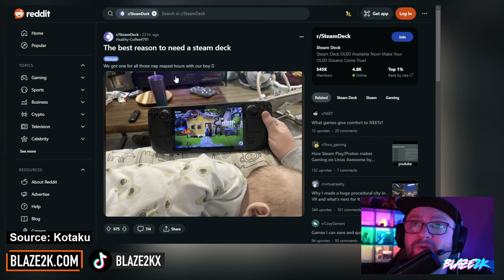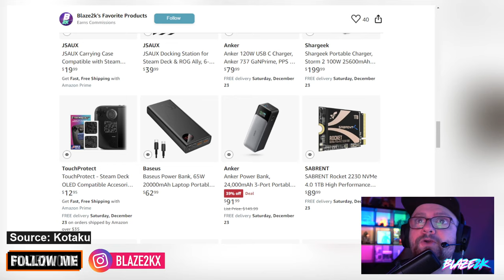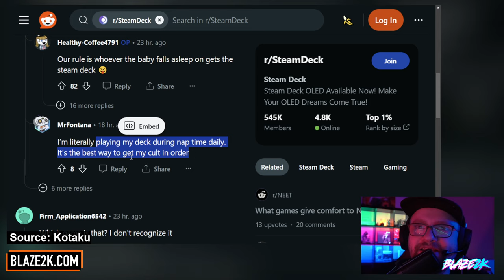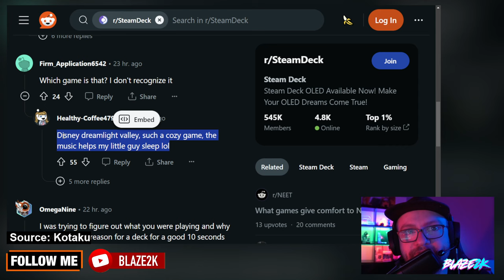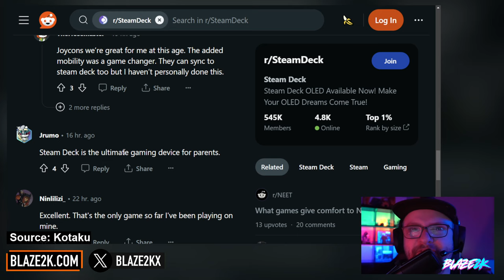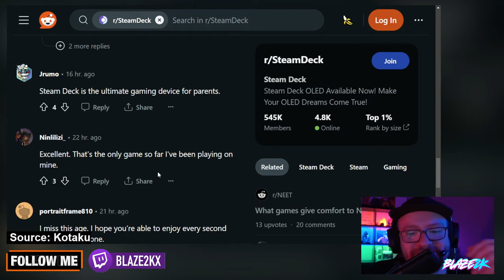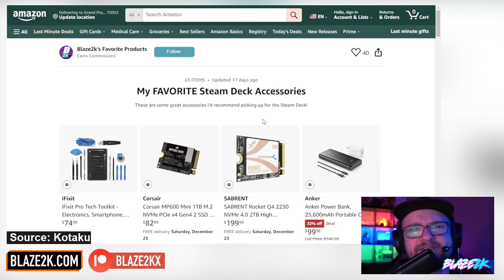The Steam Deck is the BEST gift for Gamer Parents!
🔥 Best Steam Deck Accessories on Amazon

Steam Deck has changed the lives of many parents across the world including myself! Parenting aint easy, feeding kids, keeping an eye on them, changing them and being able to fit some gaming in in-between has been a gamechanger 😉